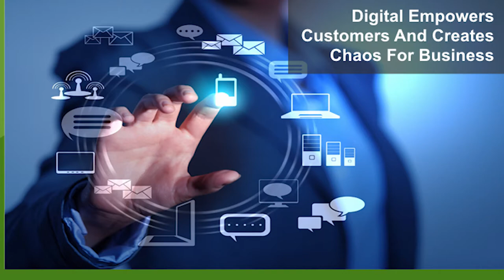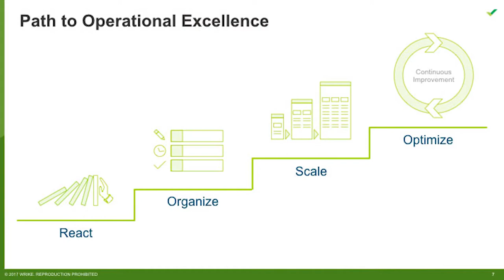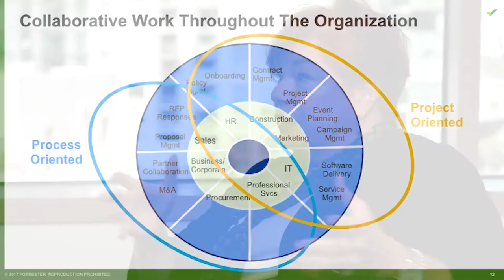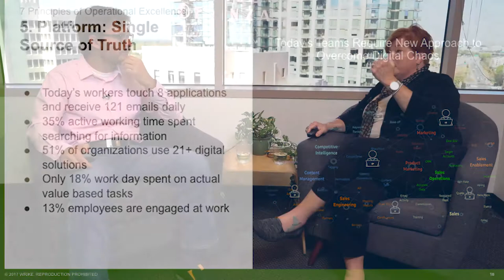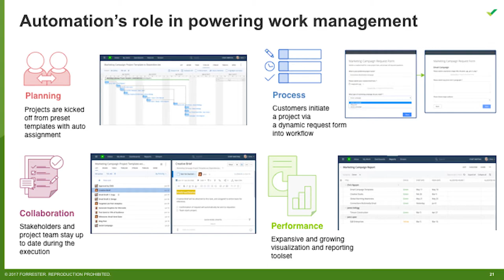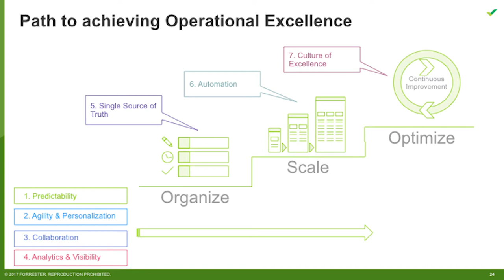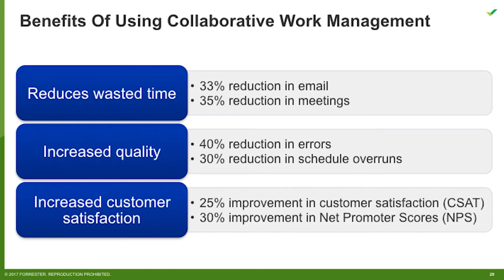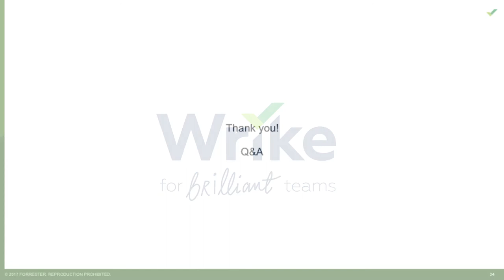Operational Excellence in Digital Work with Forrester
There’s no doubt about it, we’re seeing a dramatic reshuffling of the corporate world-order as the pace of change is reaching all-time highs. The bottom line is that to survive, companies, teams, and the leaders within them must perform at an entirely new level of efficiency.

Our CEO, Andrew Filev, spoke with Margo Visitacion, VP & Principal Analyst at Forrester Research, regarding operational excellence in digital work and how on-demand teams apply work management, automation, and AI to scale faster.

Wrike is a leading cloud-based collaboration and project management software that scales across teams in any business. With flexible views, including Calendars and Gantt Chart, Wrike provides you with the tools you need to be a productive, agile powerhouse and execute on high-level projects.